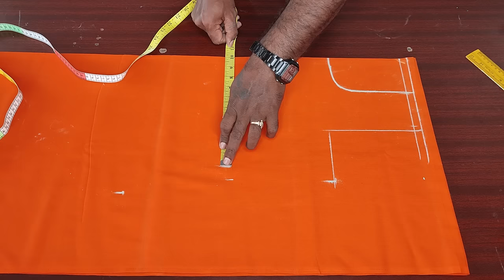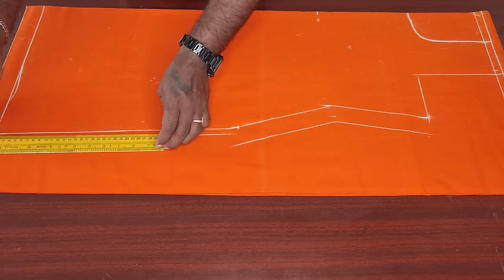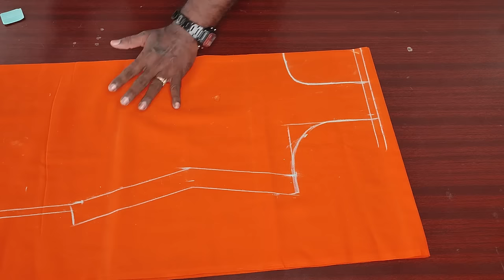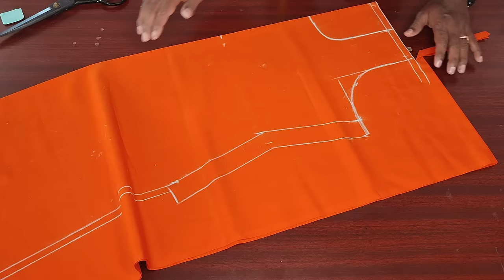40 Inch Body Measurements Chudithar Cutting Detailly Explain in Tamil | Tailor Bro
40 Inch Body Measurements Chudithar  Cutting Detailly Explain in Tamil | Tailor Bro